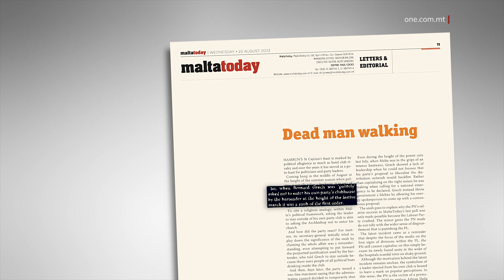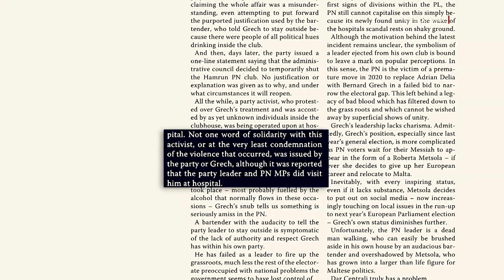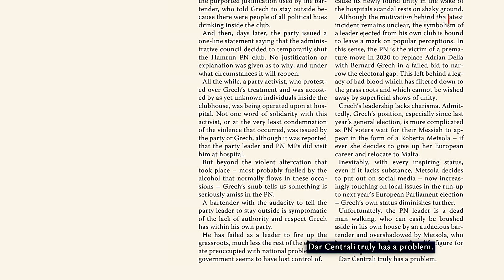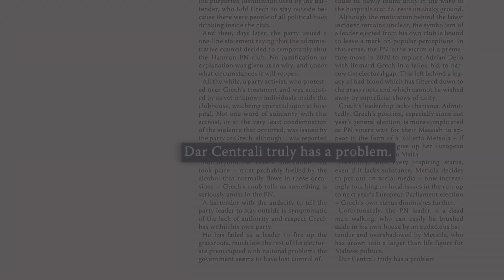“DEAD MAN WALKING” - IL-MALTATODAY DWAR GRECH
ONE.COM.MT • Għaddew għaxart ijiem mill-ġlieda vjolenti fil-Każin Nazzjonalista tal-Ħamrun, meta Bernard Grech ma tħalliex jidħol fil-każin tal-Partit tiegħu stess.

Waqt li l-Kap Nazzjonalista baqa’ ma lissen xejn dwar l-inċident, dan għadu fuq fomm kulħadd. L-editorjal tal-MaltaToday tal-lum isemmi l-każ u jerġa jirreferi għad-dgħufija ta’ Grech fit-tmexxija, tant li jiddeskrivih bħala “dead man walking”.

FILMAT: ARKIVJI

“Dead man walking”. Hekk irrefera għall-Kap Nazzjonalista Bernard Grech l-editorjal tal-gazzetta MaltaToday fil-ħarġa tagħha tal-Erbgħa.

Dan b’referenza għad-dgħufija fit-tmexxija ta’ Grech u tal-Partit Nazzjonalista, li kixef l-inċident tal-Każin Nazzjonalista fil-Ħamrun fejn dan ma tħalliex jidħol fi proprjetà tal-Partit stess.

Sa għaxart ijiem wara l-każ u l-ġlieda vjolenti li seħħet fejn kanvażer ta’ Grech stess indarab serjament u kellu jiġi operat fl-Isptar Mater Dei, kemm il-Kap Nazzjonalista kif ukoll il-PN ma lissnux kelma waħda, ħlief għal stqarrija xotta nhar il-Ġimgħa fejn tħabbar li l-Każin kien qed jingħalaq temporanjament.

Il-MaltaToday qalet li l-fatt li l-Kap Nazzjonalista ma tħalliex jidħol fil-każin tal-Partit tiegħu mill-barman hu umiljazzjoni tal-ogħla livell.

L-editorjal innota kif ir-reazzjoni b’rabta ma’ dan l-inċident mill-Partit Nazzjonalista kienet waħda fjakka. Tant li fil-bidu s-Segretarju Ġenerali tal-Partit Michael Piccinino ttanta jimminimizza l-inċident vjolenti, billi qal li kien hemm nuqqas ta’ ftehim.

Innota li ħamest ijem wara, il-Partit Nazzjonalista ħareġ stqarrija xotta ta’ sentenza waħda biss, fejn intqal li l-każin ta’ din il-lokalità ngħalaq b’mod temporanju.

Intqal li l-ebda kelma ta’ solidarjetà mal-partitarju li weġġa’ u li kellu jiġi operat jew l-ebda kundanna għal din il-vjolenza ma wasslet minn Grech jew mill-Partit Nazzjonalista.

L-editur tal-gazzetta bl-Ingliż jinnota li dak li jmexxi l-każin Nazzjonalista kellu l-ardir li jgħid lill-Kap Nazzjonalista biex jibqa’ barra, b’dan juri n-nuqqas ta’ awtorità li għandu Bernard Grech fil-Partit tiegħu stess.

Intqal li Grech falla bħala Kap biex iżomm l-għeruq Nazzjonalisti magħqudin miegħu, b’referenza għall-fazzjonijiet li għadhom jiddominaw lill-Partit fl-Oppożizzjoni.

Fil-fatt l-aggressjoni vjolenti fil-Każin Nazzjonalista tal-Ħamrun uriet il-ġlied intern bejn il-varji fazzjonijiet. Il-MaltaToday innotat ukoll li din il-firda hi legat tal-elezzjoni tal-Kap, fis-sajf ta’ tliet snin ilu.

L-editur qal li t-tmexxija ta’ Grech mhix kariżmatika u mit-telfa elettorali storika tas-sena l-oħra għall-Partit Nazzjonalista, il-pożizzjoni ta’ Grech hi iżjed ikkomplikata, hekk kif bosta partitarji jistennew li jinbidel.

Il-gazzetta qalet li l-istatura tal-Kap Nazzjonalista, li ddeskrivietu bħala “dead man walking”, ukoll intfiet minn Roberta Metsola.

In-nuqqas ta’ tmexxija minn Grech, skont il-MaltaToday, ħareġ ukoll li fi żmien is-sħana estrema tal-aħħar ġimgħat, meta ppropona li jilliberalizza s-settur tal-elettriku, proposta li ġiet ikkritikata minn kulħadd.

Il-gazzetta KullĦadd fl-aħħar xhur kienet ukoll irrapportat kif, skont sorsi interni, it-tmexxija mħawda u dgħajfa ta’ Grech bdiet tiġi enfasizzata fid-Dar Ċentrali stess, tant li ġie mlaqqam bħala “l-Kenwood”, b’referenza għall-mixer tal-kċina.

L-editorjal tal-MaltaToday għalaq billi qal li d-Dar Ċentrali tassew għandha problema ta’ veru.